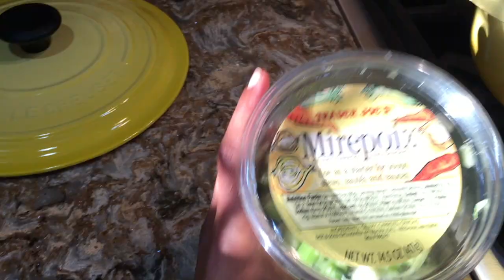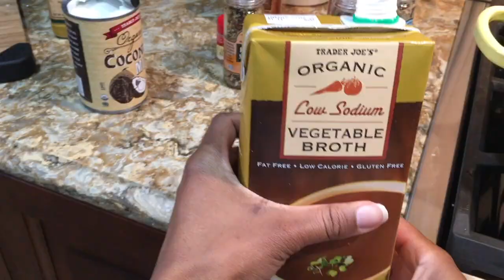Daniel Fast - Butternut Squash Soup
This video is about Healthy recipes that are Daniel Fast approved. This weeks recipe is: Butternut Squash with Coconut Cream as a garnish.

3 Tbsp grape seed oil
2 Shallots, diced
5 Cloves garlic, minced (I LOVE Garlic)
1/2 cup Celery diced
1/2 cup Diced carrots
1 butternut squash (cut in half or roasted in the over for 50 minutes)
Sea salt + black pepper, plus more to your taste
1 1/2 Tbsp curry powder (or to taste)
1/4 tsp Ground cinnamon
1/4 tsp Nutmeg
1/4 tsp Allspice
1 /2 cup coconut milk
2 cups vegetable broth

Follow the video and be sure to puree your soup until nice and smooth. Once smooth, transfer your soup back to the stove (taste) and season where necessary.

Add Coconut Cream as garnish (be sure to melt your cream for 10 secs).

XoXO...Muah